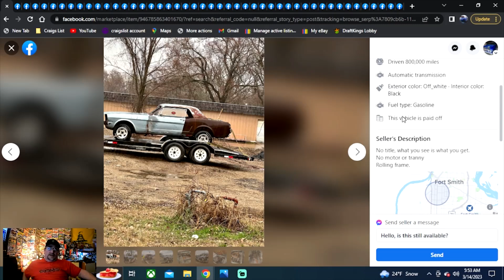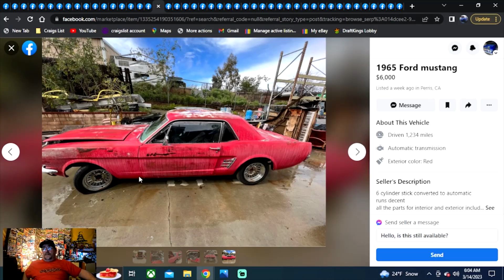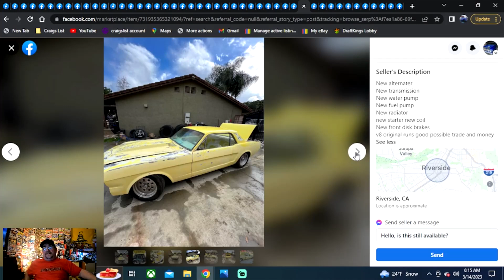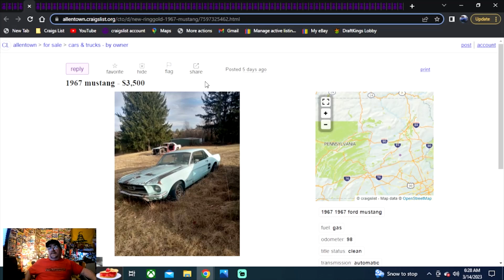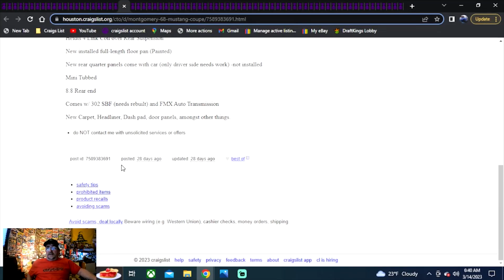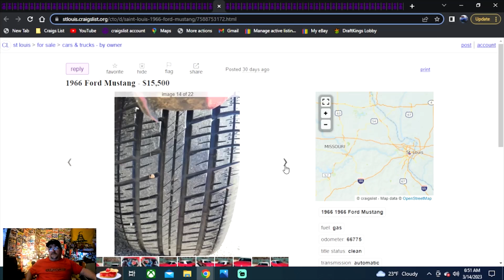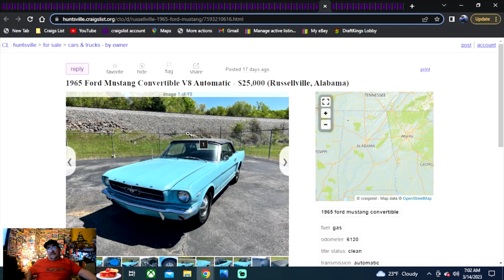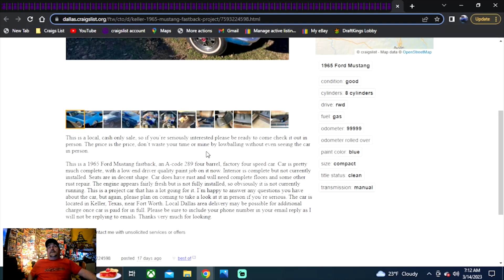FOR SALE 1965 1968 Ford Mustang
3/14/2023 at 8:00pm EST. FOR SALE 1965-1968 Ford Mustang over lower U.S. 48 States all listed ON Craigslist & Facebook Market Place as of 3/14/2023 this is a Subscriber Request and like this subscriber if you would like to find a classic car or dream ride  its easy to do JUST  SUBSCRIBE!!! ITS FREE!!! THEN & DROP IN THE COMMENTS THE MAKE & MODEL & I WILL ROUND'EM UP FOR YOU!!!